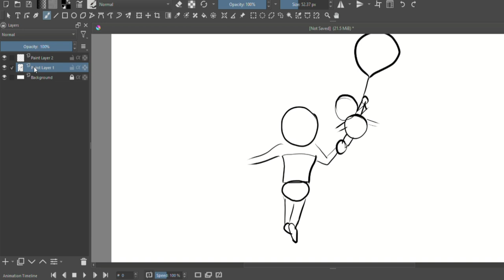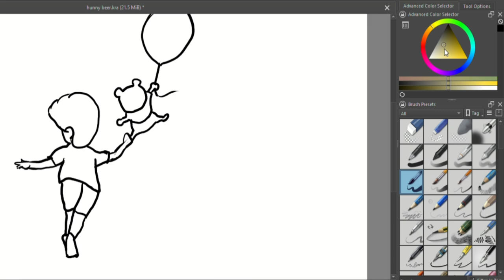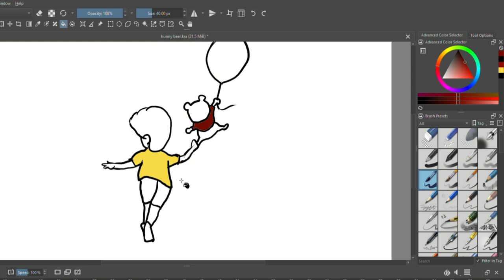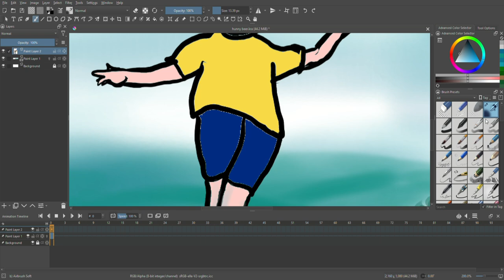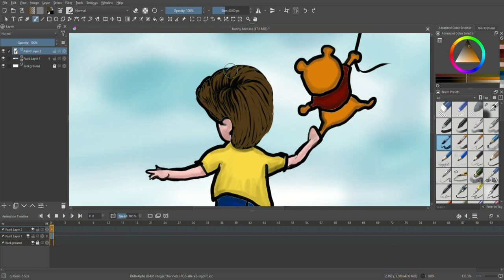Master Digital Art: From Sketch to Stunning Illustration || Krita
How to draw little boy
How to draw hunny bear
How to draw cartoon Winnie the pooh . How to draw cartoon . How to draw childhood scene .

TAKE LOVE
BE SAFE BE HAPPY
BYE